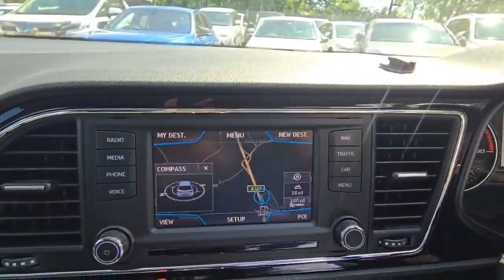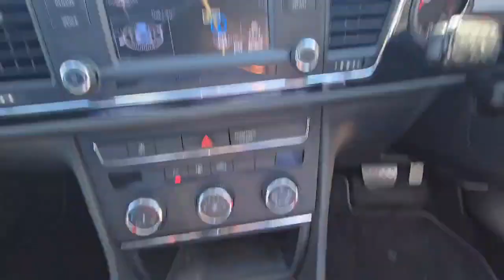Seat Leon 1.2 Petrol 2015(15) Automatic TSI SE Hatchback 5dr DSG Euro 6 ULEZ Free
For Price and Details here is the link of this car